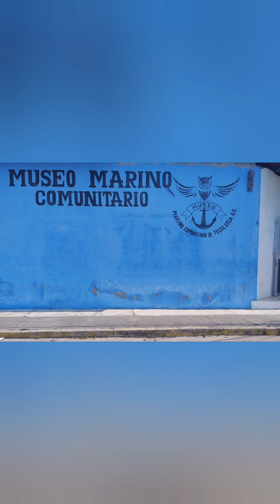Museo Marino en Tecolutla